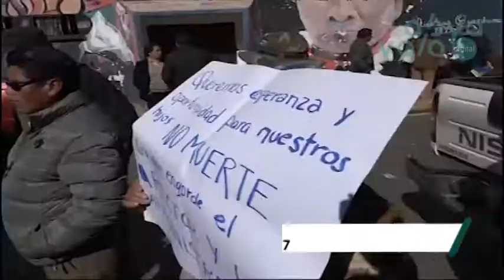Sociedad Padres de universitarios de la UPEA piden diálogo